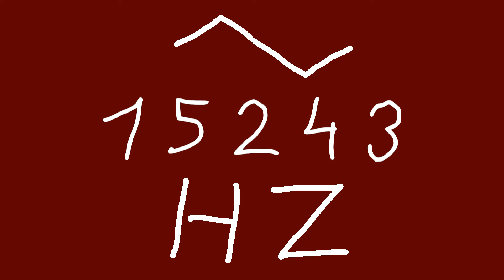15243 hz triangle